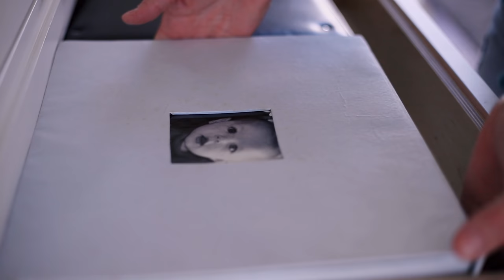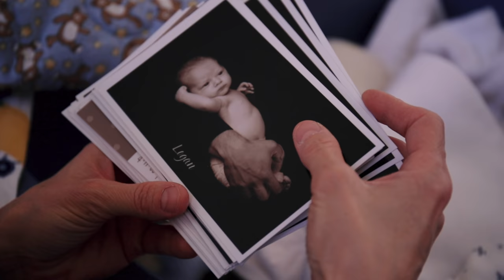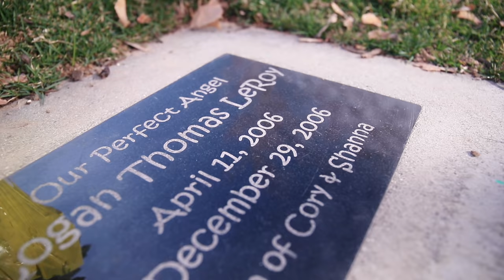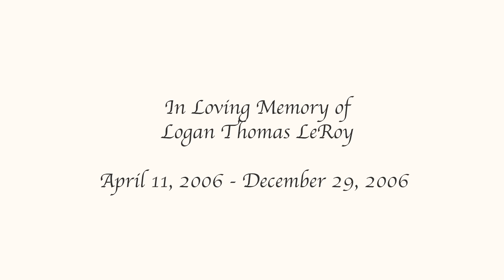Logan’s Music Video | His Life | Fly With The Angels | The LeRoys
HUGE Thank you to my sister Kara Henderson For writing such a beautiful song of Logan’s life.

Our kiddos!!!
Kesley 17
Logan 14 (angel in heaven)
Rhett 13
Reese 11
Perri 9

RE WORKOUT LEVEL UP: code: LEROYS10.

The LeRoys
1881 W Traverse Pkwy Ste E